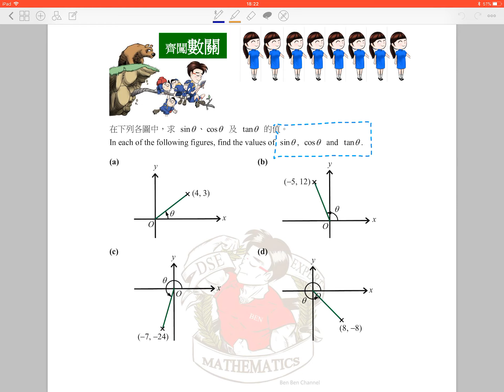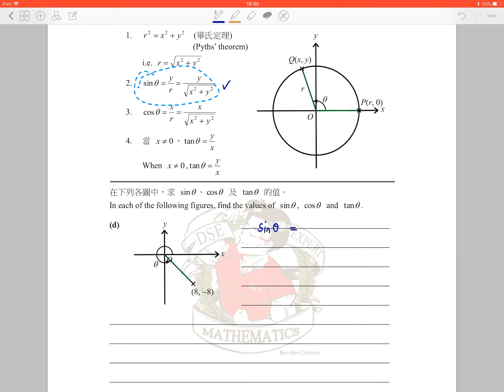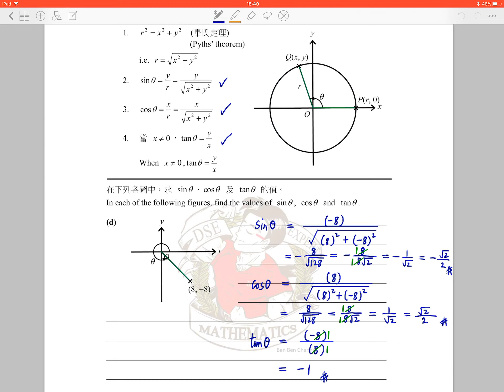BenBenChannel - Ch.10 (Basic trigonometry) Warm-up zone Q.1